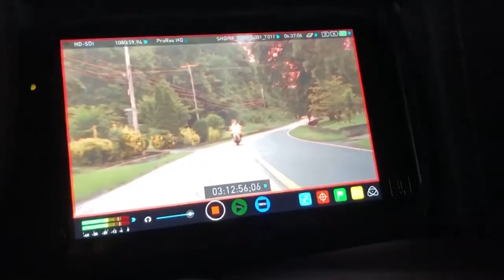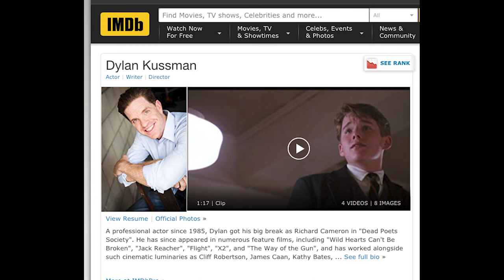Student Voice Professional Film & Television Training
Dusty Brown speaks with students from the PFTT courses here at Chattanooga State.